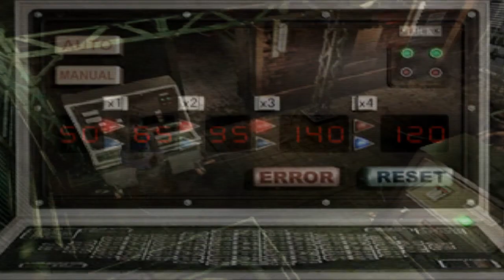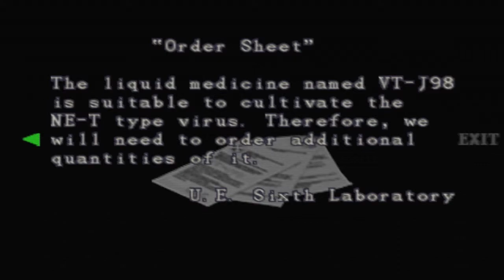Resident Evil 3 Nemesis | Parte 4